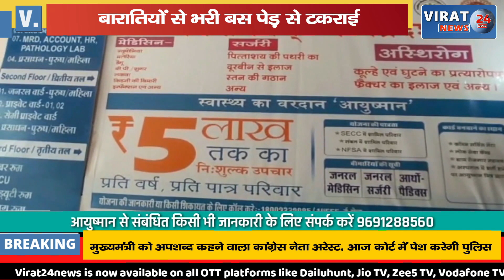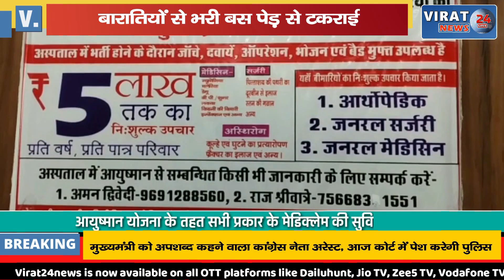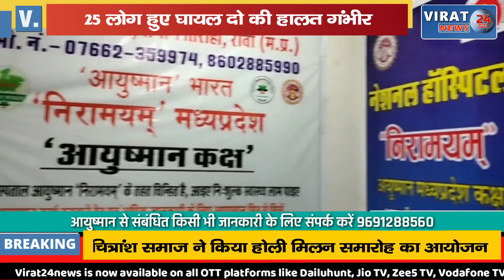देखिये कैसे बारातियों से भरी बस पेड़ से टकराई, 25 हुए घायल दो की हालत गंभीर !